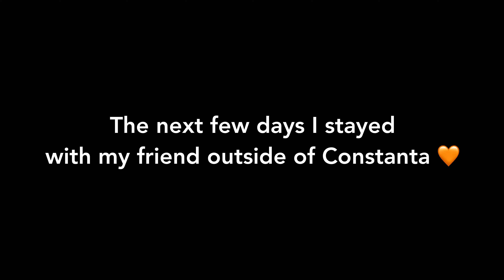Wild Camping in a Storm | Bulgaria | [E21]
Welcome to my exciting solo Motorcycle Journey from Sweden to Nepal!

In this episode I’m traveling down to Constanta to meet one of my friends. This is the last episode in Romania, next country is Bulgaria. The day ended pretty bad, I decided to wild camp but a storm suddenly arrived.

“Sweden2Nepal” A motorcycle journey I've dreamed of since 5 years back has finally started. I quit my job to pursue one of my biggest dreams, to travel alone across the world with a motorcycle and an open mind as a solo female.

Motorcycle: Honda Transalp 650, year 2005.